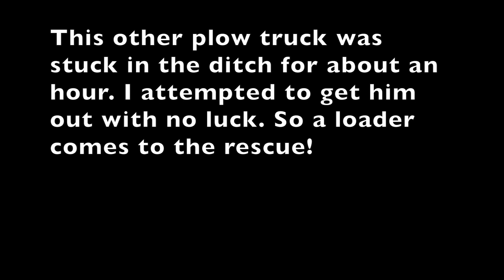Loader Rescues Plow From Ditch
Buy your own RC SnowPlow Here!!